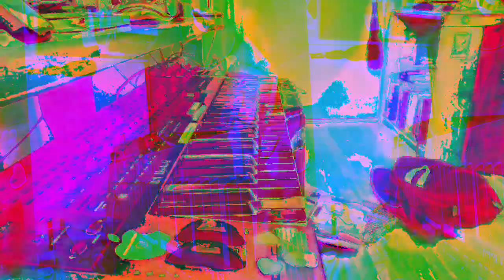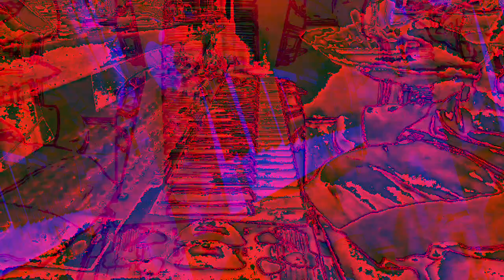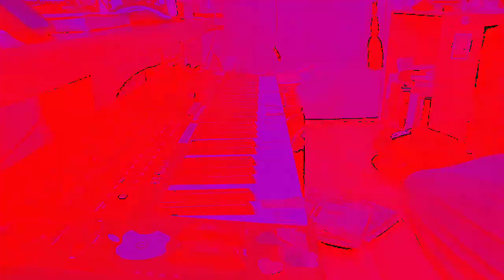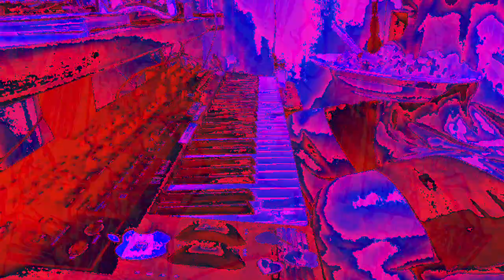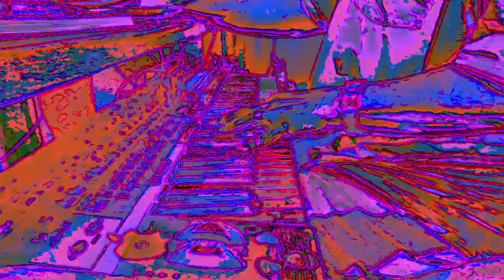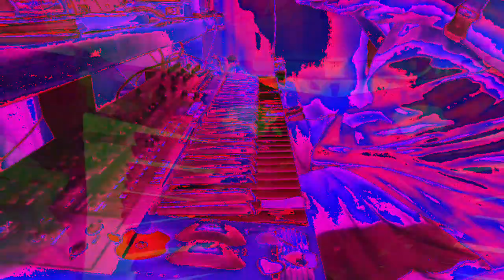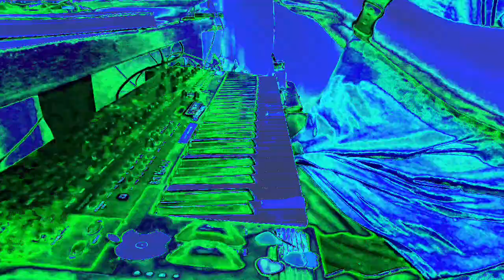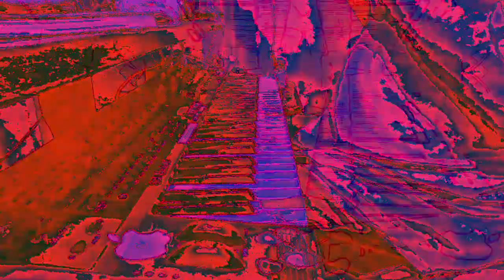[EPILEPSY WARNING] Movie 23 01 07 17h25m58s *Photosensitivity Warning*